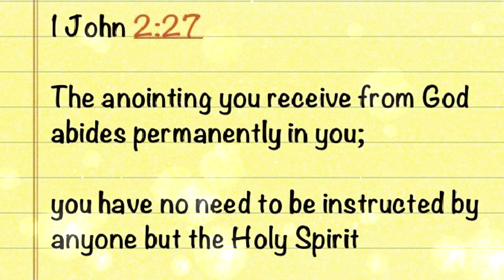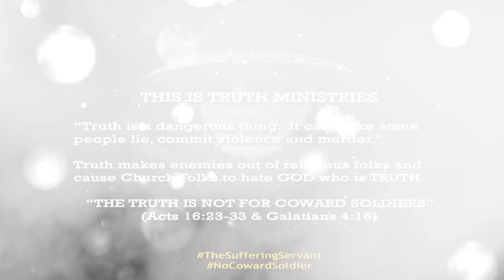REPENT OF SATAN'S WORLD DECEPTION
I was reborn as a saint of FATHER YHVH through genuine contrite repentance and water baptism (burial) in THE NAME OF JESUS as Command by the LORD AND I WAS GIFTED WITH THE PROMISES HOLY SPIRIT WHO SPOKE OUT OF ME IN AN UNKNOWN LANGUAGE THAT I - AT THAT TIME - PROPHETICALLY INTERPRETED BEFORE MANY WITNESSES.  AND ALL OF THE PROPHECIES CAME TO PASS.  AND I BECAME ONE OF YHVH'S BORN-AGAIN SAINTS - A CALLED OUT ANOINTED CHILD OF FATHER YOU WHO BEARS HIS NAME.

 To refer to me as a Christian is an insult and an offence since that is not what my FATHER named me. I am who GOD says I am and not what a wicked NATION-STATE, immoral, perverted, GOD hating, pagan infused, RELIGIOUS system calls me.

We who authentically Love GOD as HE COMMANDS to be loved - THROUGH OBEDIENCE TO HIS LAWS AND WAYS - Must REJECT the adversary's religions, names, brands, mark, and distinction and INSIST UPON our FATHER'S GLORY.

FOR ONLY THOSE WHO ARE CALLED BY HIS NAME SHALL BE SAVED.

I PRAY THAT YOU CONSIDER THIS TRUTH AND RECONSIDER YOUR FORCED INDOCTRINATION INTO PAGANISM, LIES, IDOLATRY AND REBELLION AGAINST YHVH AND THE KINGDOM OF GOD

REPENT!